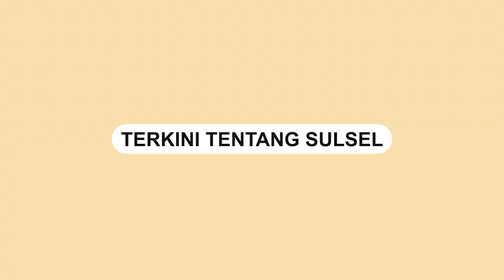Kinerja Perbankan di Sulsel Tumbuh Positif pada April 2022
Otoritas Jasa Keuangan (OJK) Regional 6 Sulampua dalam jurnalist update menyebutkan perkembangan perbankan di Sulawesi Selatan (Sulsel) posisi April 2022 tumbuh positif.

Dalam jurnalist upadate, OJK membeberkan pertumbuhan positif perbankan Sulsel ditopang fungsi intermediasi yang tinggi dan disertai tingkat risiko yang tetap aman.

Kepala OJK Regional 6 Sulampua, Darwisman mengatakan, total aset perbankan di Sulsel posisi April 2022 tercatat positif dengan tingkat pertumbuhan sebesar 6,09 persen secara yoy dengan nominal mencapai Rp166,51 triliun.

Video terkini dan terbaru..